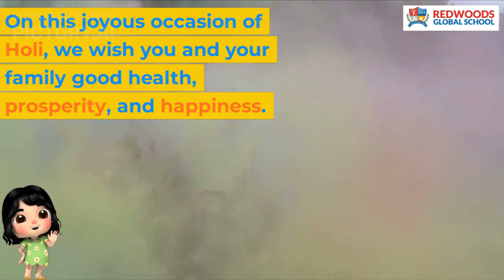Holi Wishes to the students and parents | redwoods global school | rgs |2023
Holi Wishes the students and parents